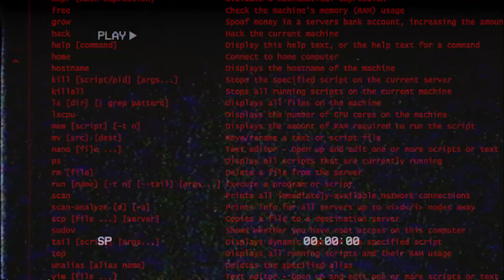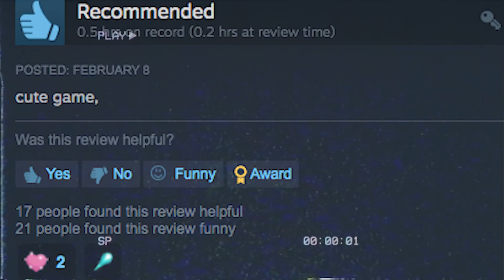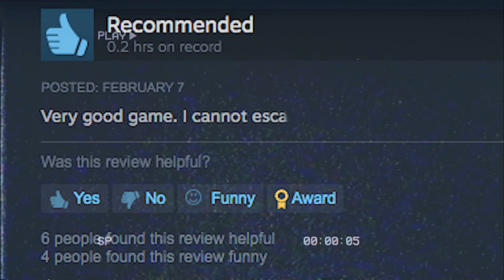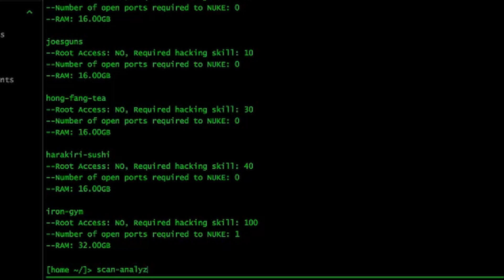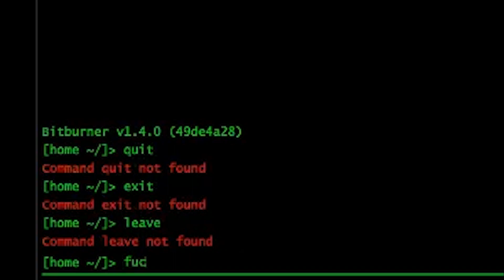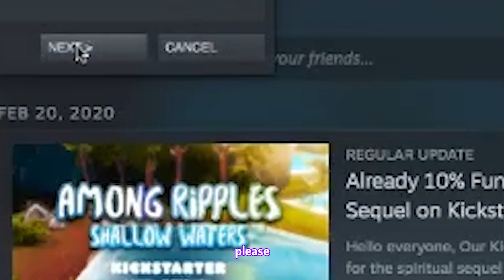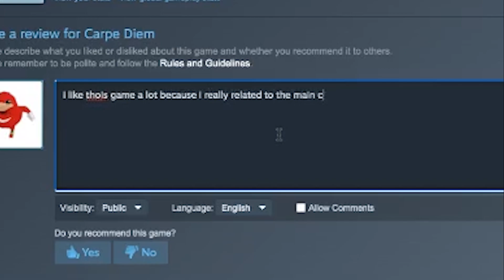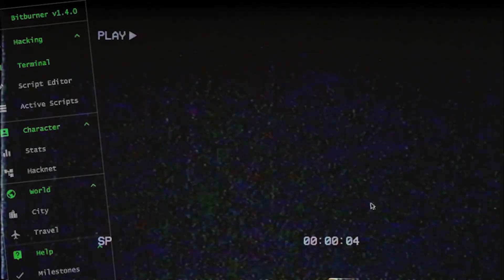"free-to-play" games are weird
time for another metadata description here we go okay In this video, me and my friend Kenny / Toad play through a bunch of *free* games on Steam free to play. The free games we played were hilarious and had a lot of funny / random moments, some were really weird and funny. We played games like Bloons TD Battles 2, Among Ripples (not among us), and Dota 2.

0:00 - Intro
0:20 - With You
3:13 - SuperTux
3:36 - BitBurner
5:19 - Bloons TD Battles 2
6:34 - Modern Assault Tanks
8:01 - Among Ripples
8:49 - Carpe Diem
11:22 - MYSTERY GAME?? (Dota 2)
12:09 - Outro

if you're this deep in then i thank you  now go